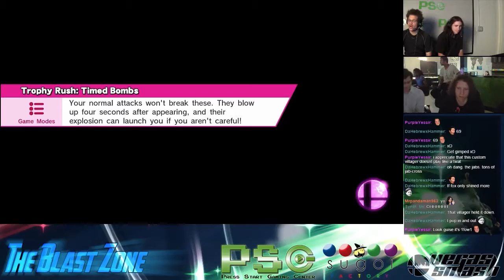Smash WiiU - TBZs15e6 - Doubles - LSF - FOW + Xero (Green) vs Pollo + Snoop (Red)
2015/6/11
The Blast Zone - Spring 2015 e6

Doubles - Losers' Semifinals